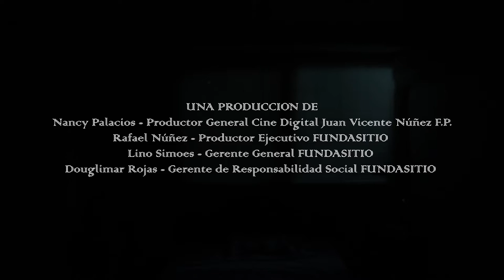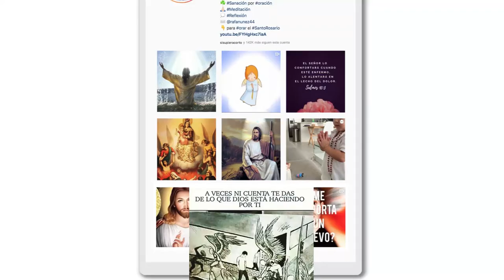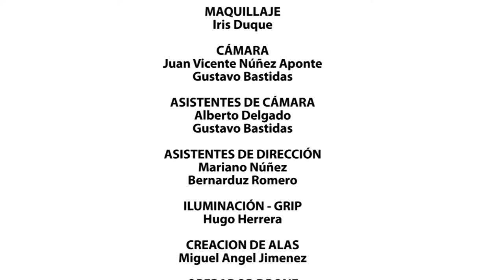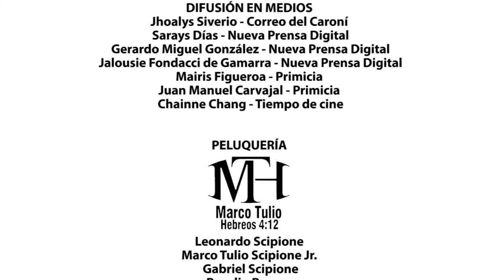Cortometraje Si supiera... (2019)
Una Presentación de Fundasitio.

La palabra ángel significa “mensajero divino”; desde que nacemos, Dios nos asigna un ángel de la guarda que cubre y protege nuestra vida, a veces ni cuenta te das de lo que los ángeles de la guarda están haciendo por ti, en este cortometraje "Si supieras.. a veces ni cuenta te das de lo que tu seres queridos están haciendo por ti, ten fe en el espíritu, ya que, los ángeles sin ser vistos, están presentes a tu lado siempre y debemos orar a los ángeles, pues nos son dados como guardianes. Si supiera... que nunca estas solo.

DIRECCIÓN, DIRECCIÓN DE FOTOGRAFÍA, CÁMARA Y MONTAJE
Juan Vicente Núñez Aponte

GUIÓN
Angel Vladimir Lezama Aquino

PRODUCCIÓN GENERAL
Nancy Palacios - Cine Digital Juan Vicente Núñez F.P.

PRODUCTOR EJECUTIVO
Rafael Nuñez - Fundasitio

GERENTE GENERAL Y ADMINISTRATIVO
Lino Simoes - Fundasitio

GERENTE DE RESPONSABILIDAD SOCIAL
Douglimar Rojas - Fundasitio

ELENCO
Juan Carlos Abdo - SANTIAGO (PROTAGONISTA)
David Paradiso - ÁNGEL GUARDIÁN
Deidis Quintero  - YONKEIBERSON (ANTISOCIAL)
Ninoska Salcedo  - GOYITA (ABUELA)
Pablo Plaza - ALBERTO (INDIGENTE)
Ambar Michinel  - LEA RAQUEL (PROFESORA LENGUAJE SEÑAS)
Antonella Silva - LIA MARGARITA (NIÑA CON PERRITA)
Isabel Rosales - DOLORES (VECINA APARTAMENTO)
Iralis Teran - ELENA (CHICA DEL CARRO)
Saul Peralta - NOVIO DE ELENA
Ellys Ríos - PEDRO (TRANSEUNTE AGRAVIADO)
Jesus Eduardo Pernia - JAIMITO (NIÑO CON BATE)
Sasha LA PERRITA

ASISTENTE DE PRODUCCIÓN Y DIRECCIÓN
Diana Carolina Gutierrez

SONIDO
Lino Ocando

Nancy Palacios

UTILERÍA Y AMBIENTACIÓN
Diana Carolina Gutierrez
Jesús Vicente Palomo
Hugo Herrera

MAQUILLAJE
Iris Duque

CÁMARA
Gustavo Bastidas

ASISTENTES DE CÁMARA
Alberto Delgado
Gustavo Bastidas

Mariano Núñez
Bernardus Romero

ILUMINACIÓN - GRIP
Hugo Herrera

CREACION DE ALAS
Miguel Angel Jimenez

OPERADOR DRONE
Johnny Calderón - JC Visual Effects

Paty Cantella

CATERING
Patricia Hart
Jolayfher Solorzano

MANTENIMIENTO DE SET
Santiago Maita
Victoria Maita

TRANSPORTE
Ezequiel Núñez

CÁMARA DEL MAKING OFF
Jose Gregorio Maita

EDICIÓN DEL MAKING OFF
Juan Dhaniel Núñez Meneses

DIRECTOR POST-PRODUCCIÓN y EFECTOS ESPECIALES

MÚSICA
Adaptación de Disfruto - Carla Morrison
Label: Carla Morrison Musica/Cosmica Records
UMPI, LatinAutor, BMI - Broadcast Music Inc.

Instrumental de Sing of the times - Harry Styles
Label: Erskine/Columbia Records
BMI - ASCAP

DISEÑO DE SONIDO Y MUSICALIZACIÓN

AGRADECIMIENTOS

Russel Gomez
Iván Núñez
Mariano Núñez
Sixto Suárez
Padre Pedro Velázquez
Migdalia Herrera
Juan Carlos Abdo
Franco Tineo
Patricia Tibari
Petra Betancourt
Libia Barcenas
Elizabeth Lobos
Manuel Rodríguez
Laura Pérez
Juana Medina
Gladis Wagner
Aura Rodríguez
Farina Arias
Esneider Vargas
Abraham Guzmán
Fernan Borges
Luis Leccia
Leonor Henríquez
Héctor Palacios
Dennys Palacios
Néstor Hernández
Carmelo Pescina
Marielvis Bello
Sonia Fernández
Luis Gerardo Palomo
Eisthen González
Jaqueline Blanco

AGRADECIMIENTOS ESPECIALES

Rafael Ambrosio Núñez
Olga Josefina de Núñez Aponte
Irma María Núñez
Matias Núñez

PRESIDENTE DE LA CONFEDERACIÓN SORDOS DE VENEZUELA (CONSORVEN)
Juan Ángel De Gouveia

Interprete de Lengua de Señas Venezolana ( LSV )
Víctor González
Mariano Núñez Vázquez

Traducción de Lengua de Señas Americana. (ASL)

DIFUSIÓN EN MEDIOS
Jhoalys Siverio - Correo del Caroní
Sarays Días - Nueva Prensa Digital
Gerardo Miguel González- Nueva Prensa Digital
Jalousie Fondacci de Gamarra - Nueva Prensa Digital
Mairis Figueroa - Primicia
Juan Manuel Carvajal - Primicia
Chainne Chang - Tiempo de cine

PELUQUERÍA MARCO TULIO MTH 4.12
Leonardo Scipione
Marcos Jr. Scipione
Gabriel Scipione
Roselin Rogers
Irlys Sarmiento
Dairelys Rivas
Andrea Bonanno
Luis Francisco Díaz - Estilismo David Paradiso (Ángel Guardián)
Karens Carneiro - Estilismo de Ambar
Pablo González - Estilismo de Juan Carlos Abdo
Marco Tulio Scipione - Estilismo de Ninoska Salcedo
Asistentes: Ray Jimenez y Astrid González

COLABORADORES ESPECIALES

Gran Furama Restaurant- Fredi Ng
Punta Brava - Roberto Granatti
Punta Brava Churrasquería - Dalila Castaño
Posada de Chiquito - Jorge Sans
Tortillas el Comal - María del Carmen Valencia, Guisseppe Bellia
Librerías Latina - Oscar Quijada
Comercial Arichuna - Juan Carlos Abdo
Ruth Nails
Bodega Alfonzo Diaz
Einstein González

DEDICADO EN LA MEMORIA DE
Joseph "Chucho" Franceschetti Uría
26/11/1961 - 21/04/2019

CIUDAD GUAYANA – VENEZUELA - 2019